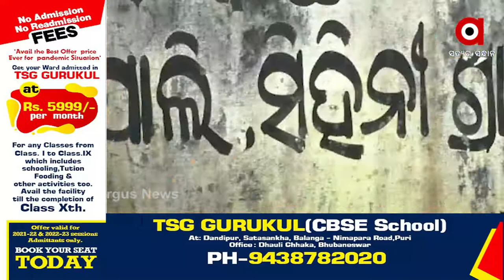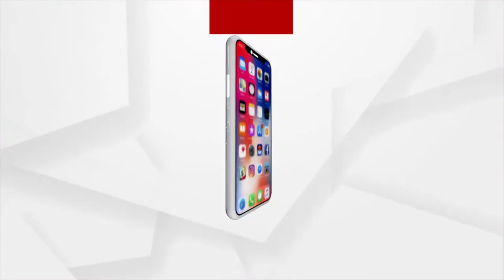ସ୍ବାଧୀନତାର ଦୀର୍ଘ ବର୍ଷ ପରେ ବି ଗାଁକୁ ନାହିଁ ରାସ୍ତା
ଦୀର୍ଘ ଦିନ ଦାବି ପରେ ବି ହୋଇପାରିଲା ନାହିଁ ବ୍ରିଜ୍ ଖଣ୍ଡିଏ । ଯାତାୟତ ବେଳେ ସମସ୍ୟା ଭୋଗୁଛନ୍ତି ଗ୍ରାମବାସୀ । ବଲାଙ୍ଗିର ଜିଲ୍ଲା ବେଲପଡା ବ୍ଲକ ସେମଲେପାଲି ଗାଁରେ ପଡିଲାନି ବିକାଶର ଛିଟା